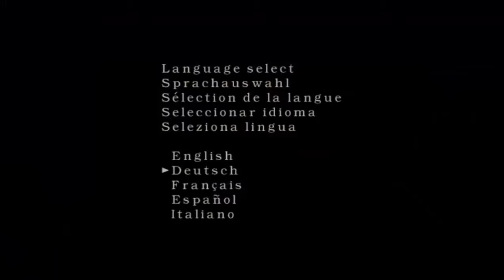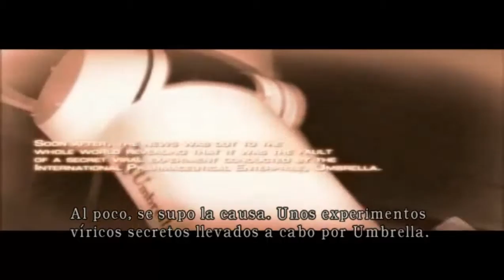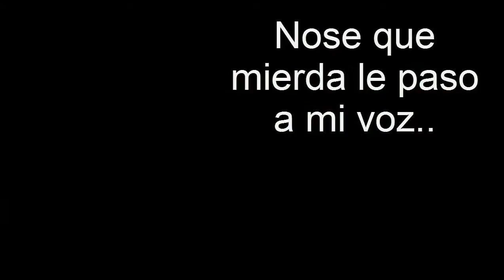Left For Dead 2 running in nvidia geforce 210 1gb ddr3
Specs :
intel core 2 duo e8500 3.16GHz @ 3.17GHz
3.4GB DDR3 Ram
Windows 10 Pro
Resolution : 1366*768
Graphics : low ( Ambient occlusion : off )

Raghibe Amine
قنوات
Bein Sport
بي إن سبورت
Dog
Cat
Cats
Tiger
Lion
Monkey
Zoo
Car
Cars
Girls
Girl
Artist
Representative

kisat nass
th3pro
google adcense
adcense
blogger
algerie
la fouine
exclusive
soprano
badr hari
Artist
Crazy
Madness
Hidden Camera
Entertainment
Football
Basketball
Viva
Prostitution
Funny
Clips
Cooking
Offers
Show
Reduction
Lottery
President
Typhoon
Earthquake
Killing
Crime
TV
IPhone
Samsung
Sex
Exciting
Sexy
Series
Movies
Film
Baby
Child
Justin Bieber
Michael Jackson
Ventricular
Beach
Harassment
Photos
Programs
Report
Disaster
Disasters
Documentary
royal baby
catching fire
baby i
versace migos drake
music
funny
best song ever
movies
drake
lil wayne
blurred lines
full movie
music
minecraft
one direction
avicii
movies
blurred lines
mel smith
royal baby
catching fire
best song ever
alan partridge
one direction
selena gomez
تسلية
صور محمد عساف
عبده موته
محمد عساف
العاب تلبيس البنات
لعاب ذكاء
اغانى رمضان
عادل امام
توم جيري
مسلسلات رمضان 2013
رشيد شو
سعد المجرد
كيليميني
rachid show
اغنية
كاس العالم
اعلام دول العالم
نتائج التحصيلي
دول اوروبا
صور رمضان
اخر الاخبار
رمضان
movies
فيلم
اغاني
رقص
افلام
فلم
محمد عساف
حسن شحاتة الشيعى
مرسي
تكي
كاظم الساهر
على الطاير
تويتر
فيس بوك
تميم بن حمد
ديوان المظالم
حسن شحاته
جامعة القصيم
اسعار الذهب
اخبار مصر
صور رمضان
اليوم السابع
جامعة الدمام
جامعة تبوك
اغاني 2014
اغاني 2013
حبيبي برشلوني
ايوب
باسم يوسف
تكي
ماين كرافت
الكويت
الامارات
السعودية
مصر
قطر
البحرين
شيعه
سنه
العربية
الجزيرة
النصر
برنامج
مقلب
خفية
مسلسلات
افلام
مسلسل
اغاني
موسيقى
صالة
الاتجاة المعاكس
بنت مغربية
بنت مصرية
فيلم وثائقي
فيلم وثائقى
كوميدي
سوري
عادل امام
يسرى
كاميرا خفية
رامز
جلال هاني
سلامة هاني
رمزي محمد
هنيدي كورة
رياضة
المبدع العربي
اخبار
الجزيرة
انفجار
تفجير
العراق
اغتيال
قتل
تدمير
بانياس
دمشق
سقوط
الاسد
قتل
بشار
الاسد
وفاة الملك عبدالله بتال القوس محمد
الدوسري
تقنيات
ابتكار
وثائقي
حلى
حلويات
كيك طرطى
كاكاو
قهوه
الجمعة
عبدالله
المديفر
مرتضى
منصور
روني
بلاستيشن 4
جلكسي 5 6
اخبار
اوباما
الصين
حريق
سيول
رشيد شو
لسعد المجرد
medi1tv
cheb akil
accident
inna
الحلقة
maroc
comedia
قصة الناس
countdown
rap maroc
hackers

outajajt
said outajajt
damsiri
139tl in dollars
outajajt 2014
said outajajt 2011
fatima tabaamrant
amrrakchi 2012
outajajt 2012
outajajt 2013
outajajt 2011
said
outajjajt
amrrakchi 2011
sa3id outajajt 2013
l3zawi
itran imjad
said otajajt 2011
imghrane
im3ranlahbab
outajajt lportable
lhoussi outajajt
mzouda prouduction
touggane
sa3id outajajt
said otajajt
foto de agadir
rachud asmoun
ait el hawa
brahim asli
tamazirt
inerzaf
agdal
achkayn
said outjajt
said outajajet